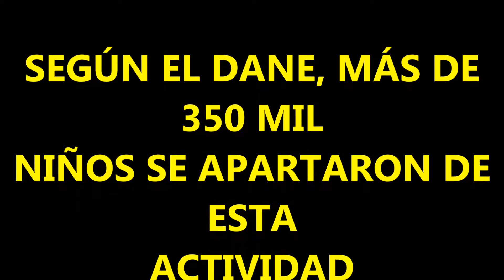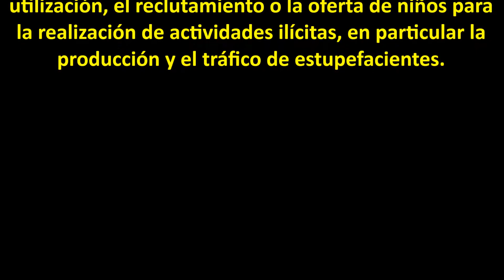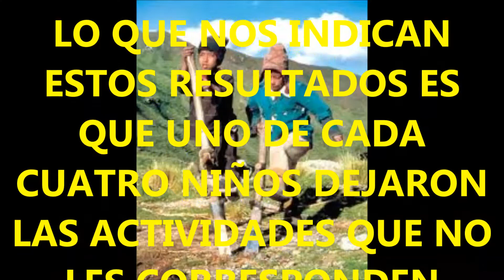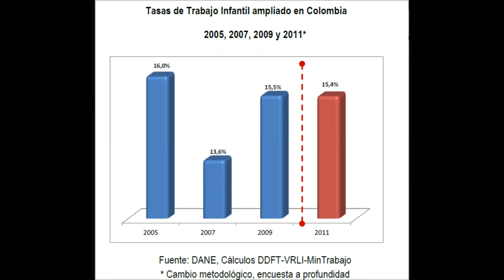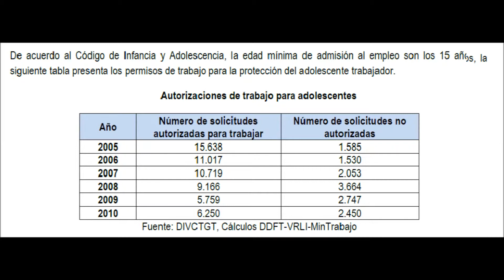TRABAJO INFANTIL CLN